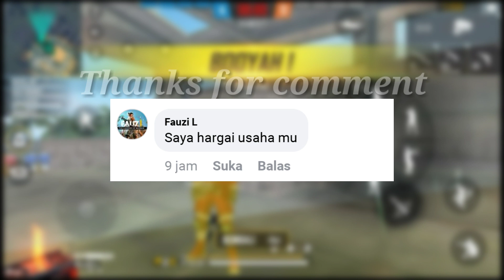CLASH SQUAD.EXE - FREE FIRE INDONESIA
Disarankan tonton sampai tamat jangan diskip karna bagian lucunya ada di setiap vidionya

USERNAME FF: M.FAUZI4221D